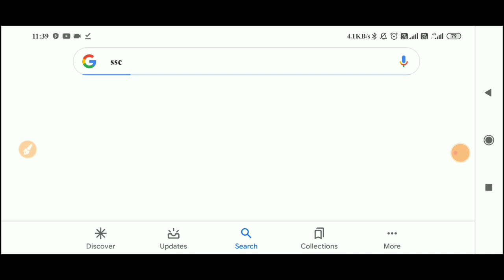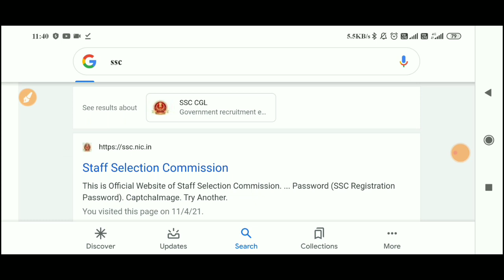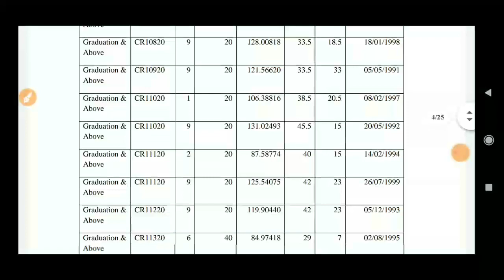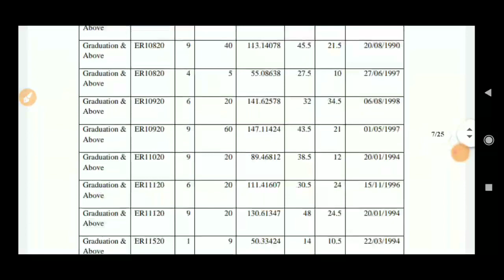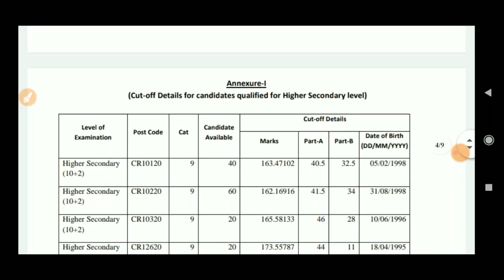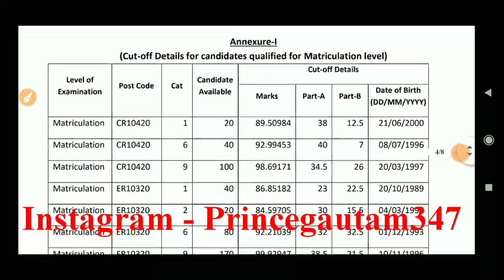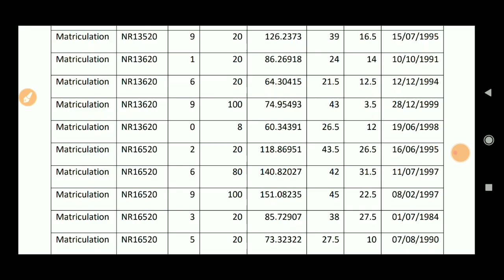SSC Selection Phase (VIII) 8 Result Out | How To Check SSC Selection Phase VIII Results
lts

                   [Your Queries]

ssc selection Phase VIII 8 result 2019
ssc selection Phase VIII 8 exam 2019
selection Phase VIII 8 ssc october 2019 result
ssc selection Phase VIII 8 result out 2021
ssc selection Phase VIII 8 result declared 2020 Exam
ssc selection Phase VIII 8 2019 Paper1 result
ssc selection Phase VIII 8 paper 1 result
ssc selection Phase VIII 8 2019 paper 1 result
ssc selection Phase VIII 8 2019 paper 1 cutoff marks
ssc  selection Phase VIII 8 2019 paper 1 civil result
ssc selection Phase VIII 8 2019 exam result
ssc selection Phase VIII 8 2019 exam cutoff marks
ssc selection Phase VIII 82019 paper 2 dates
ssc selection Phase VIII 8 2019 mains paper date
Prince Gautam